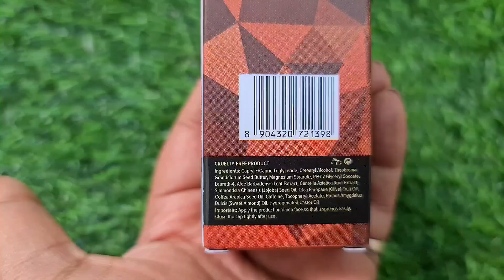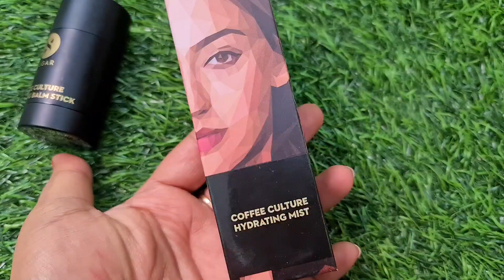SUGAR COFFEE CULTURE RANGE | CLEANSING BALM STICK & HYDRATING MIST | NEW | RARA | COFFEE SKINCARE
Lakme 9to5 Vitamin C Facewash With Microcrystalline Beads For Refreshed & Glowing Skin
Bioderma Sensibio Gel Moussant Soothing Foaming Soap Free Gel Moisturises Face & Eyes
Nykaa Prep Me Up! Mini Primer
Garnier 5 Min Purifying Ampoule Mask for Oily Skin (with 2% Niacinamide & Kale)

kurti set code on meesho
maroon kurta set 41108026
48020884
48887462
36445638
35462516
47374180
50038621